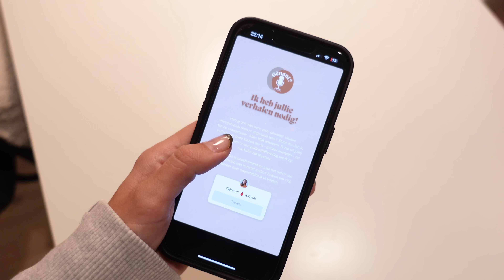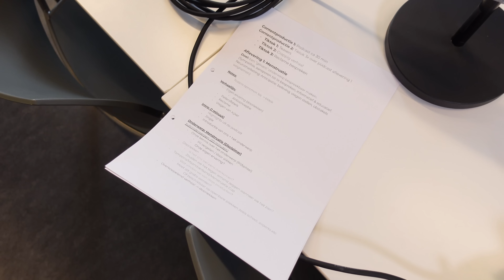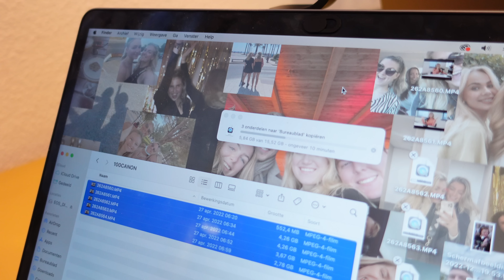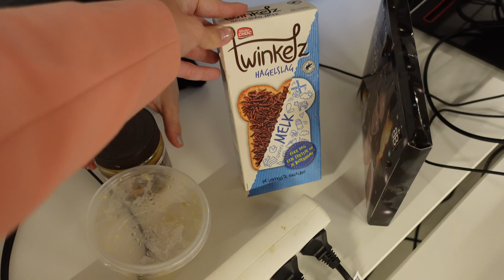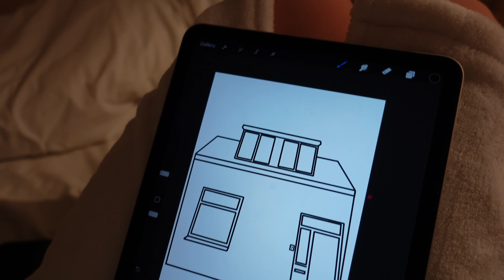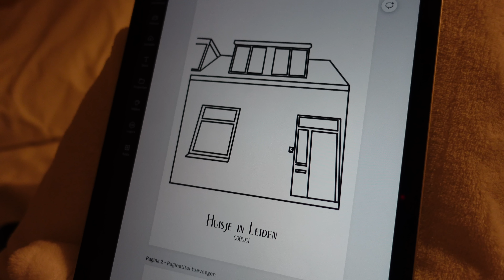Podcast opnemen, ONZEKER & school laten zien - WEEKVLOG 36 | R O S A L I E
De eerste vlog na een lange tijd is een feit! Je ziet het opnemen van een podcast voor school, onzekerheid over mijn socials, skincare en haarproducten en nog veel meer! Veel kijkplezier! x Rosalie

☆ Filmen:
Camera: Canon EOS R & Sony ZV-1
Editing: iMovie & Final Cut Pro
Microfoon: Røde VideoMic Pro

VRAGEN:
☆ Hoe vaak upload je in de week? 1 keer, op donderdag!
☆ Wat studeer je? Ik studeer Creative Business (deeltijd) aan de HvA.